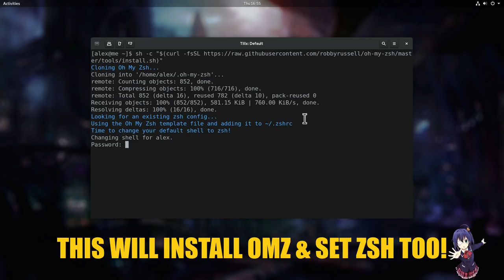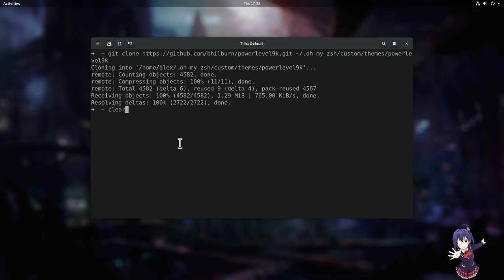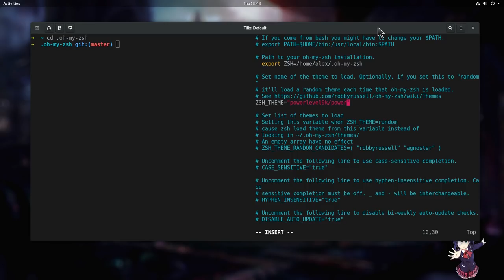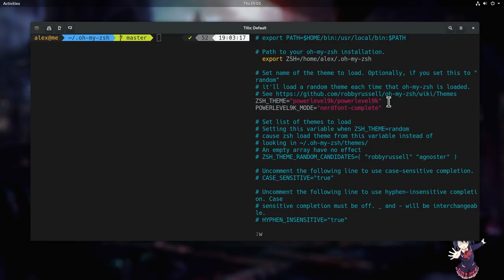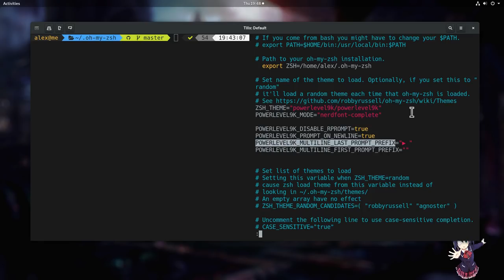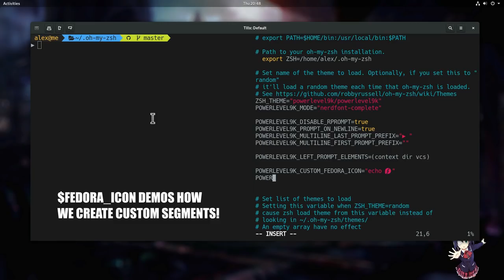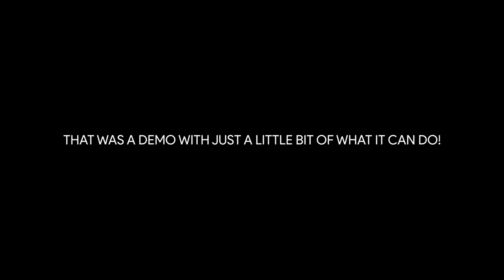[GNOME 3.28] PowerLevel9k - The Most Cool Linux Shell EVER!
ouf, that was a long long video! i'm even exhausted to add a description :/

▶ Music
 Chuunibyou Fight OST Extended version